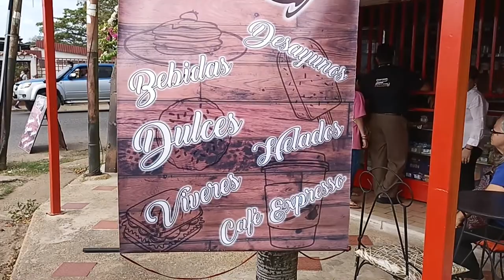Así celebre mis primeros 100 suscriptores | Soy Gustin Gomez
Actualmente cuento con 108 Suscriptores, gracias a quienes se han tomado la molestia de pisar el boton rojo, un simple gesto pero vale bastante

Instagram de Khristians

Guayoyo express